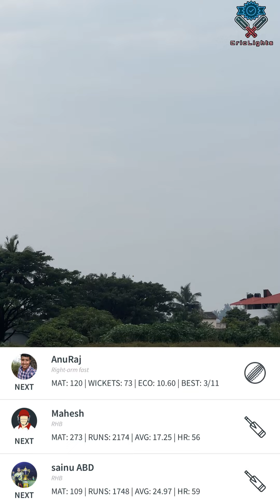ROYAL TIGERS vs REDSUN CC | PTPL | LEAGUE MATCHES